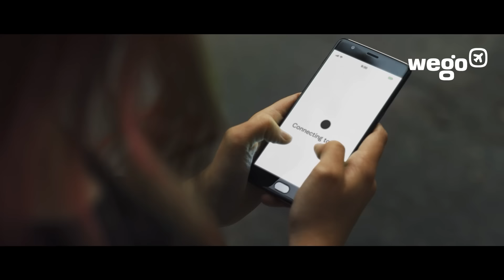نروح عشان نتواصل